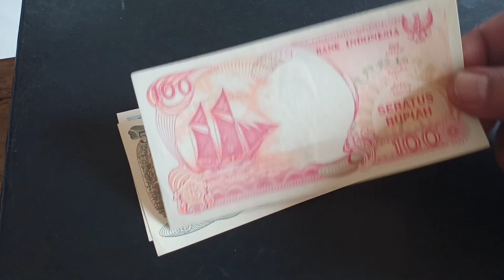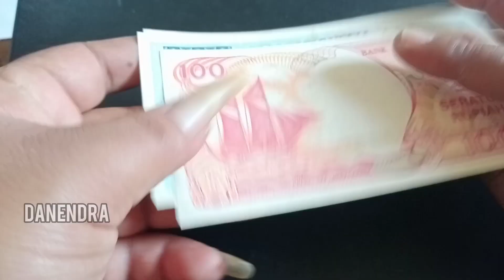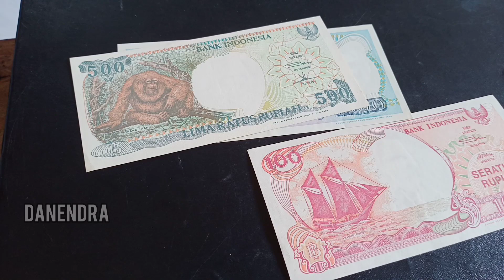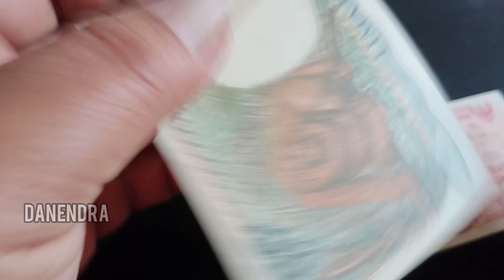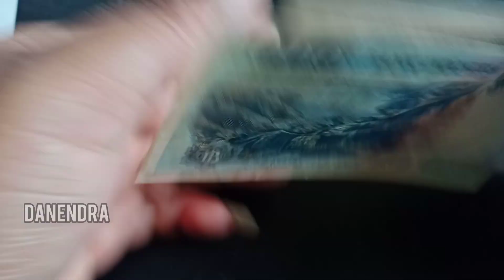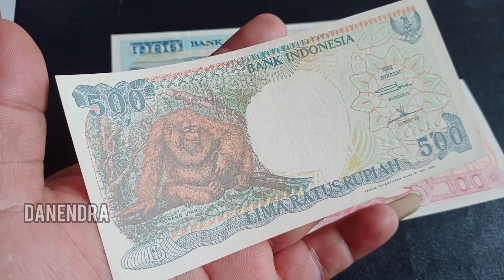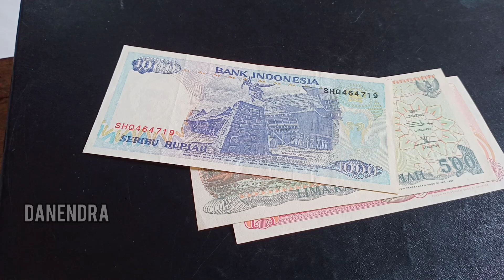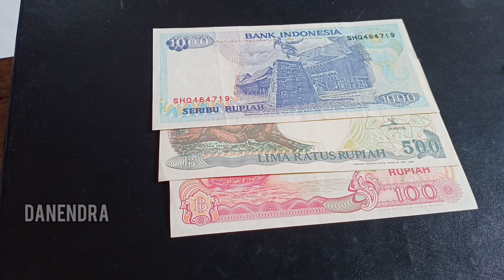mau tau harga uang 100,500,1000 tahun 90an,NO HOAX pemilik wajib tahu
assalamualaikum warahmatullahi wabarrokatuh, Rahayu Rahayu Rahayu jumpa kembali bersama danendra Chanel masih dalam pembahasan koleksi cantik unik dan menarik apalagi kalau bukan uang kuno Indonesia, pembahasan kali ini kita akan membahas uang kertas tahun 1992,pecahan 100,500 dan 1000 rupiah.